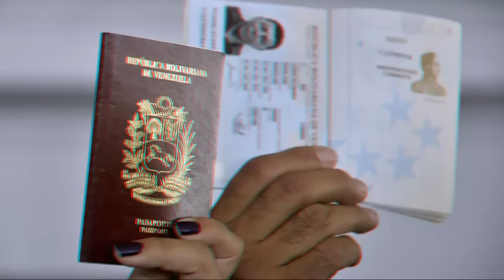🔴 !ULTIMO MINUTO! HOY 19 DICIEMBRE - LO VOLVIERON HACER Y AHORA DE QUE MANERA!!!🚀🚀🚀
POR MUCHO QUE DIGA O HAGA NO VAPODER...

19/12/2023

VÍDEOS RELACIONADOS